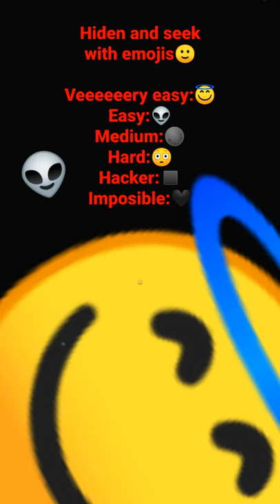hiden and seek with emojis 🙂